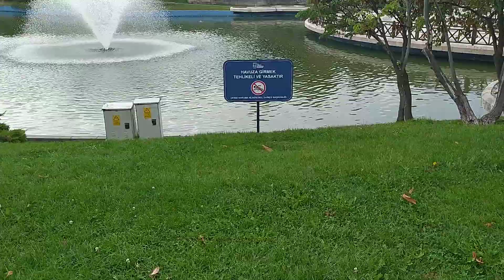Altın park vlog4